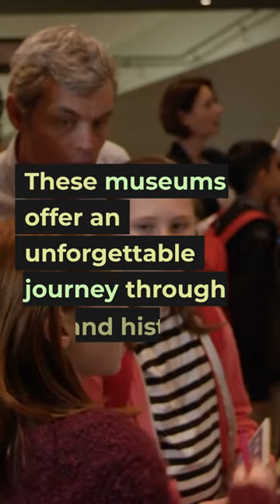The World's Top 5 Most Visited Museums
In this video, we take a look at the top 5 most visited museums in the world. These museums are home to some of the most iconic works of art and artifacts, and they attract millions of visitors each year. museum travel @thebuzzcrew3552